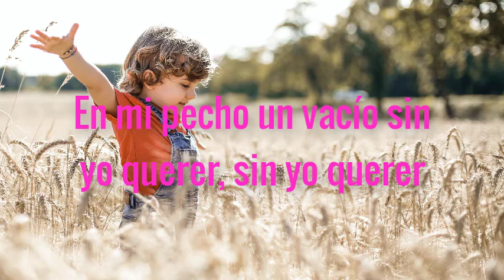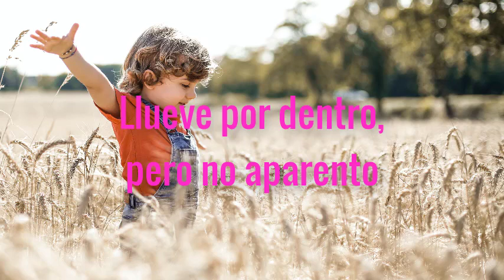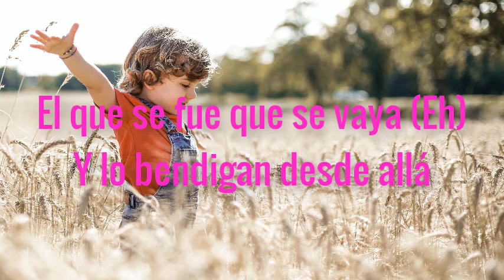Libianca - People (Lyrics) ft Becky G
🎤 Lyrics: Libianca - People ft. Becky G

[Intro: Libianca]
Oh-oh-oh-oh
Mmm, mmm